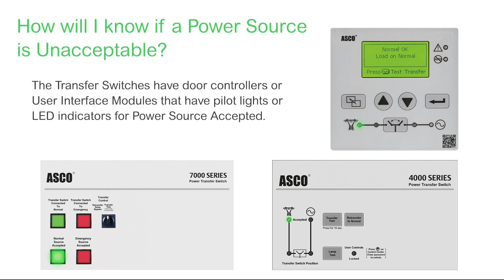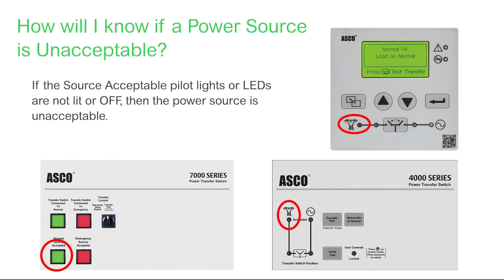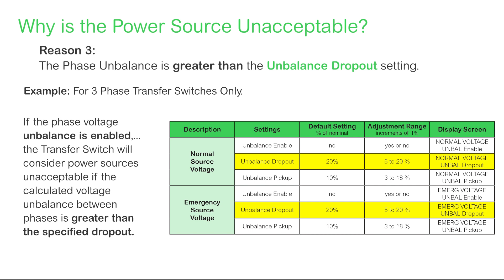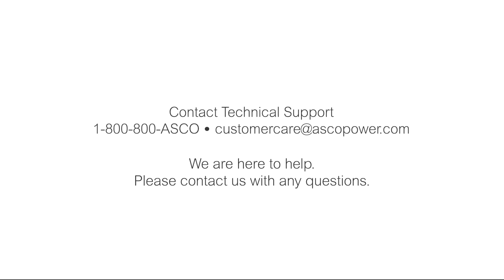Technical FAQs: Why is the Power Source Unacceptable on my Transfer Switch?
What are the possible reasons for a power source to be unacceptable for a transfer switch? Please watch this ASCO Power Technologies FAQ video to learn more.